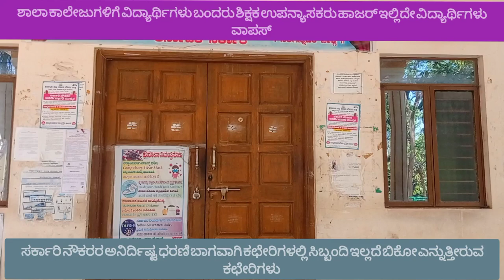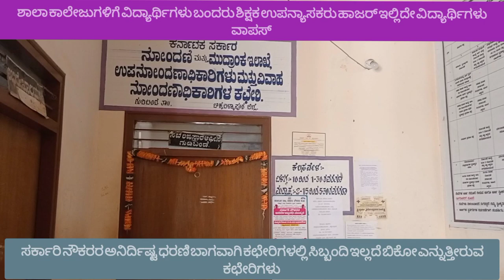ಸರ್ಕಾರಿ ನೌಕರರ ಅನಿರ್ದಿಷ್ಟ ಧರಣಿಯ ಭಾಗವಾಗಿ ತಾಲೂಕು ಕೇಂದ್ರ ಸ್ಥಾನದಲ್ಲಿ ಇರುವ ಕಛೇರಿಗಳಲ್ಲಿ ಸಿಬ್ಬಂದಿ ಇಲ್ಲದೇ.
ಸಿಬ್ಬಂದಿಗಳು ಇಲ್ಲದೇ ಕಛೇರಿಗಳು ಬಿಕೋ ಎನ್ನುತ್ತೀರುವುದು ...